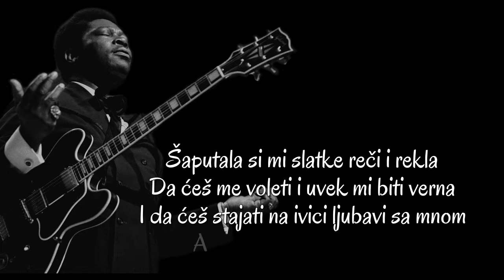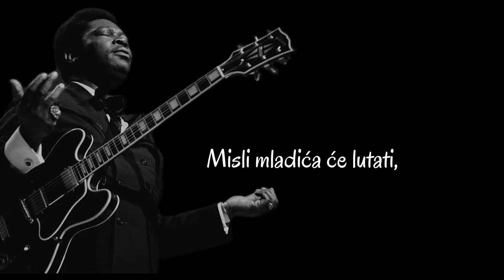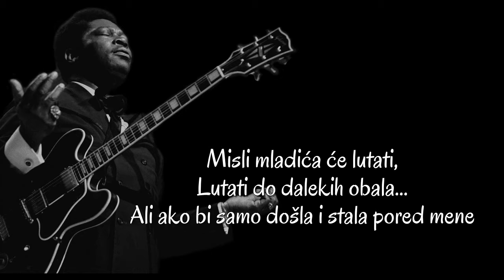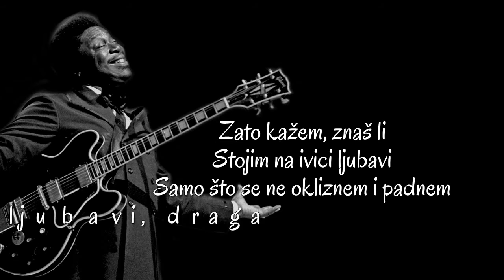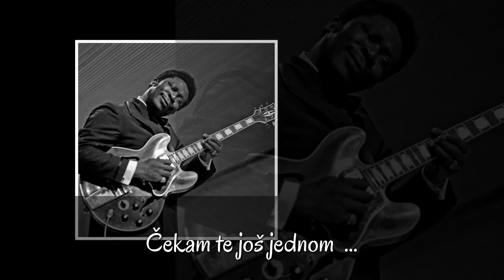B.B. King - Standing on the edge of love (SR)